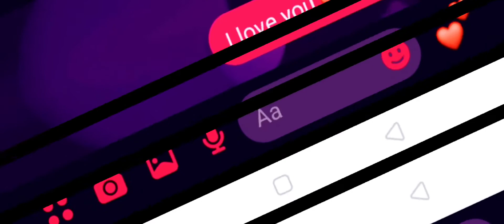প্রমিস করো কখনো মিথ্যা কথা বলবো না 🙂🙂🙂A2 music 🎶 library